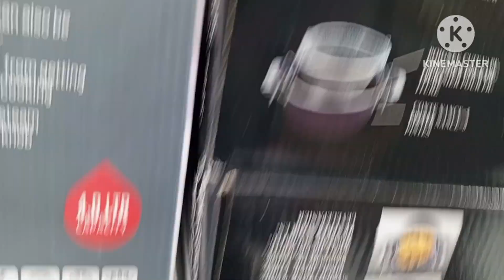June 29, 2024